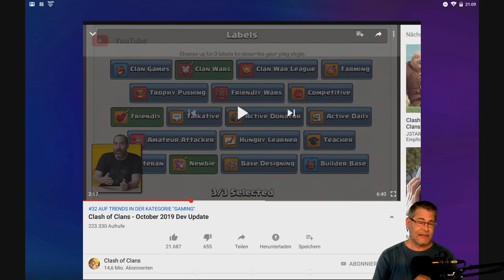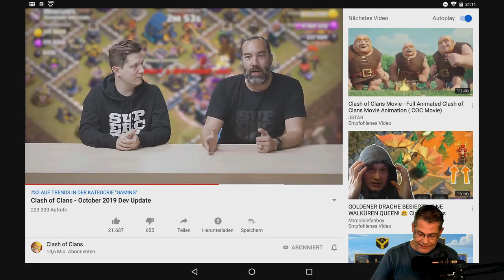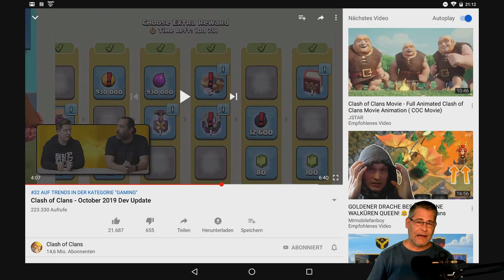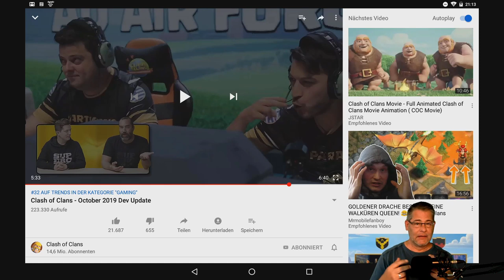Oha! Profiländerungen, CS Belohnungen und mehr - Update Talk | Clash of Clans | CoC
Das Oktober Update rollt irgendwann rein. Kurze Beleuchtung mit Clash of Clans Angriffen.

Titel des Videos: Oha! Profiländerungen, CS Belohnungen und mehr - Update Talk | Clash of Clans | CoC